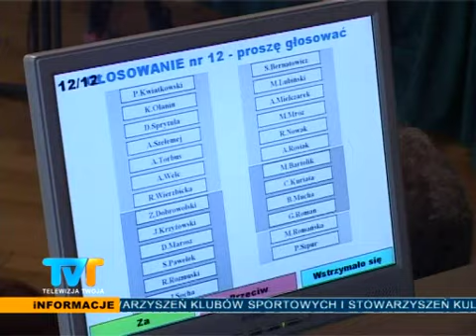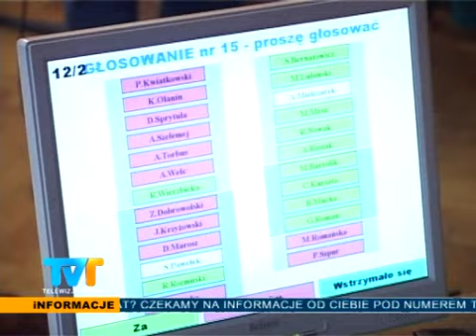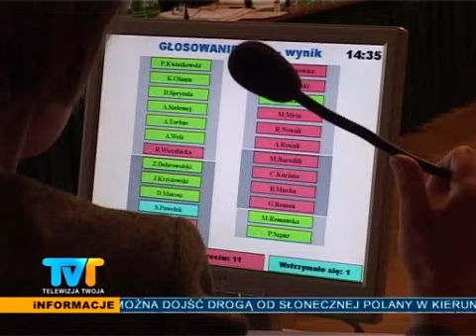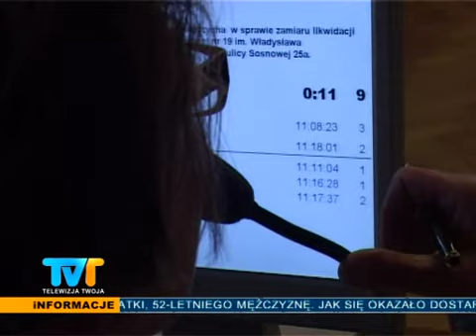Informacje w TVT 25 stycznia 2012